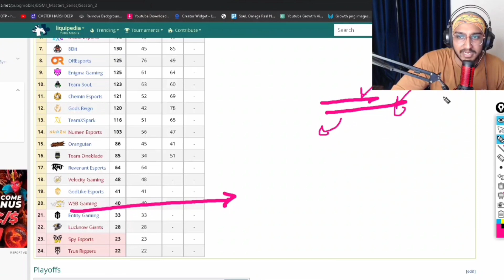TX QUALIFIED for playoffs 😮 4 Big T-1 Teams ELIMINATED from BGMS🤯